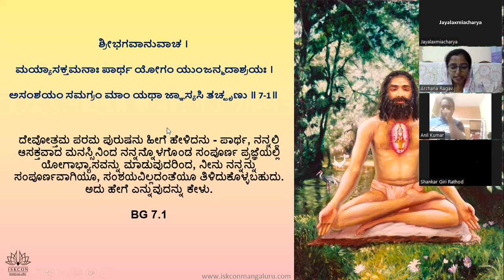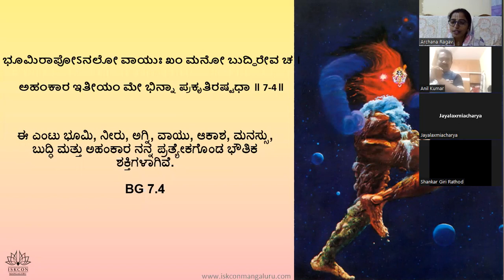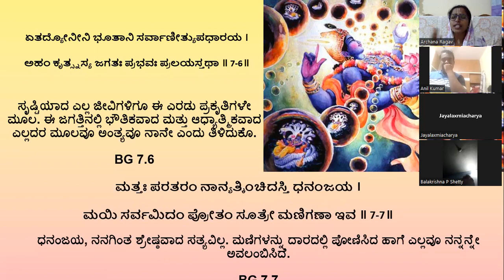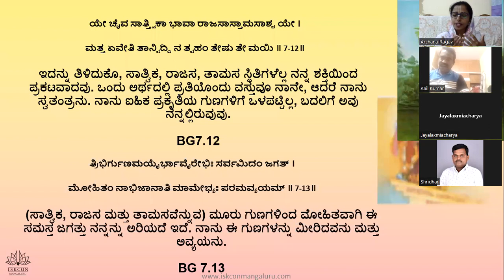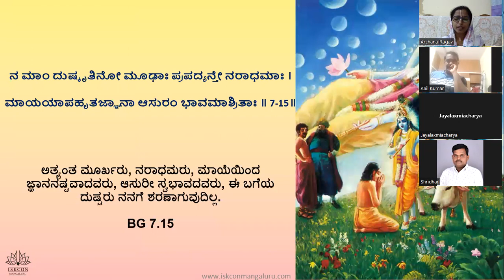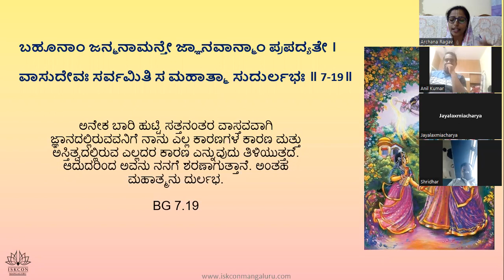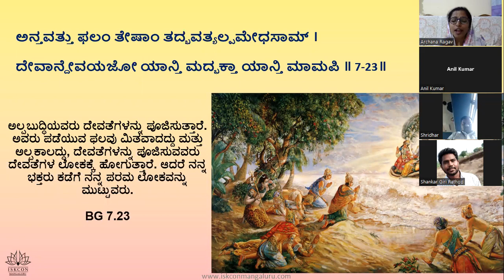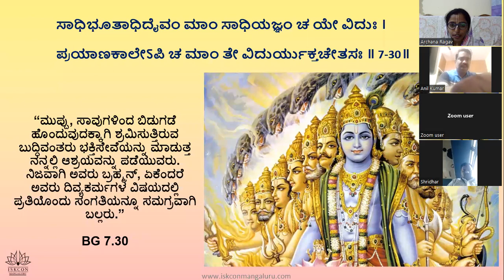ಅಧ್ಯಾಯ ೭ - ಪರಾತ್ಪರ ಜ್ಞಾನ | Chapter 7 - Knowledge of the Absolute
ಭಗವದ್ಗೀತೆ 18 ದಿನಗಳಲ್ಲಿ - ಬ್ಯಾಚ್ 29
ಸೋಮವಾರ, ಅಕ್ಟೋಬರ್ 17 ರಿಂದ ಪ್ರಾರಂಭ

● ವಿಶ್ವದ ಅತಿದೊಡ್ಡ ಆನ್ಲೈನ್ ಗೀತೆ ಅಧ್ಯಯನ! (ಉಚಿತ ಕೋರ್ಸ್)
● 7.5 ಲಕ್ಷಕ್ಕೂ ಅಧಿಕ ಜನರಿಗೆ ಈಗಾಗಲೇ ಭಗವದ್ಗೀತೆ ಜ್ಞಾನ ಬೋಧಿಸಿದ ಹೆಗ್ಗಳಿಕೆ.
● ಉಚಿತ ಪ್ರಮಾಣಪತ್ರ
● ಪ್ರತಿ ದಿನ ಕೇವಲ 1 ಗಂಟೆ - ಆನ್ಲೈನ್ ಲೈವ್ ತರಗತಿಗಳು + ಪ್ರಶ್ನೆ ಉತ್ತರ

ಭಾಷೆಗಳು - ಕನ್ನಡ/ತುಳು/ಕೊಂಕಣಿ/ಇಂಗ್ಲಿಷ್/ಹಿಂದಿ/ತೆಲುಗು/ತಮಿಳ್/
ಮಲಯಾಳಂ/ಗುಜರಾತಿ/ಮರಾಠಿ/ಒರಿಯಾ ಮತ್ತು ಬಂಗಾಳಿ.

ಪ್ರತ್ಯೇಕ ತರಗತಿಗಳು - ಮಕ್ಕಳು (6-10 ವರ್ಷ), ಮಕ್ಕಳು (11-15 ವರ್ಷ), ಯುವಕರು (16-25 ವರ್ಷ), ವಯಸ್ಕರು (25+ ವರ್ಷ)

ನಿಮ್ಮ ಸ್ನೇಹಿತರೊಡನೆ ಈ ಲಿಂಕನ್ನು share ಮಾಡಿ ನೋಂದಾಯಿಸಲು ಹೇಳಿ.
ಹರೇ ಕೃಷ್ಣ🙏

Meet the World’s largest online Gita Course (7.5 Lac+ Registrations)
Free certificate
1 hour per day - Online Live session + Q&A
12 Languages - English, Hindi, Kannada, Konkani, Telugu, Tamil, Malyalam, Tulu, Odia, Gujarati, Marathi, Bengali